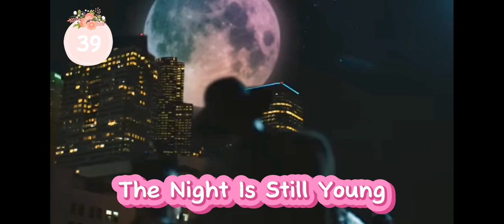Just Dance 2018 Fanmade Song List Retro #4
Here are the artists of each song:
1. 7/11 - Beyoncé
2. Bad Blood - Taylor Swift ft. Kendrick Lamar
3. Bitch Better Have My Money - Rihanna
4. Blank Space - Taylor Swift
5. BOOMBAYAH - Blackpink
6. Booty - Jennifer Lopez ft. Iggy Azalea
7. Can't Be Tamed - Miley Cyrus
8. Counting Stars - OneRepublic
9. Dancing Queen - ABBA*
10. Dirty Work - Austin Mahone
11. Diva - Beyoncé
12. Faith - Stevie Wonder ft. Ariana Grande*
13. Fashion! - Lady Gaga*
14. Feelin' Myself - will.i.am ft. Miley Cyrus, French Montana, Wiz Khalifa, Mustard
15. First of the Year
16. Free K - Pitbull
17. Freedom - Pitbull
18. Girl Gone Wild - Madonna
19. Greenlight - Pitbull ft. Flo Rida, LunchMoney Lewis*
20. Hair - Lady Gaga
21. Hands to Myself - Selena Gomez
22. I Want Dance with Somebody - Whitney Houston*
23. If U Seek Amy - Britney Spears
24. Lady Marmalade - Christina Aguilera, Lil Kim, Mya & P!nk
25. Levels - Avicii
26. Like a G6 - Far East Movement ft. The Cataracts, DEV
27. Moment 4 Life - Nicki Minaj ft. Drake*
28. Mr. Hughes - Demi Lovato
29. Naturally - Selena Gomez
30. No Broken Hearts - Bebe Rexha ft. Nicki Minaj
31. Paparazzi - Lady Gaga
32. Partition - Beyoncé
33. Pretty Girls - Britney Spears & Iggy Azalea
34. Radar - Britney Spears
35. S&M - Rihanna (w/Britney Spears)
36. Same Old Song and Dance - Aerosmith
37. Show Me How You Burlesque - Christina Aguilera
38. The Boys - Nicki Minaj & Cassie
39. The Night Is Still Young - Nicki Minaj
40. The Nights - Avicii
41. Treasure - Bruno Mars
42. Trouble - Iggy Azalea ft. Jennifer Hudson
43. Va Va Voom - Nicki Minaj*
44. What the Hell - Avril Lavigne*
45. Who's That Chick - David Guetta ft. Rihanna
46. Yes - Demi Lovato
47. Your Body - Christina Aguilera
48. Zero - Chris Brown
Note:
* indicates that only available in beginning